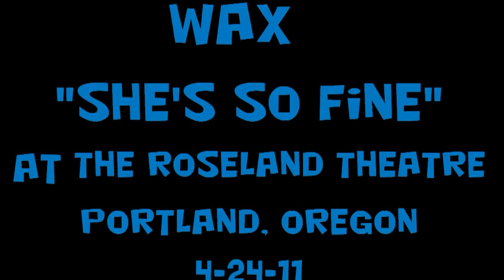Wax: She's So Fine Live at Roseland Theatre (Portland Oregon)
Wax performs She's so fine live at the Roseland Theatre in Portland Oregon.